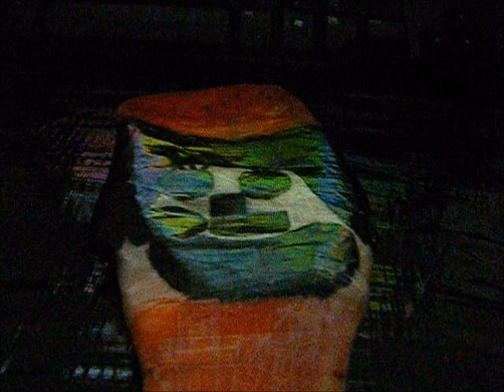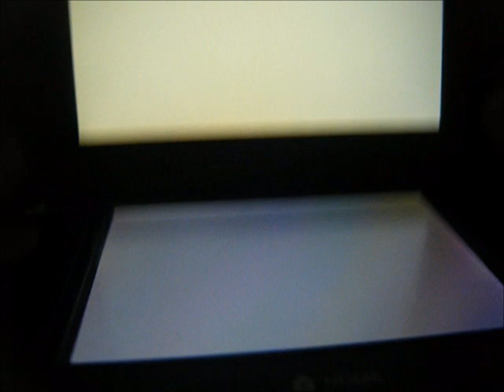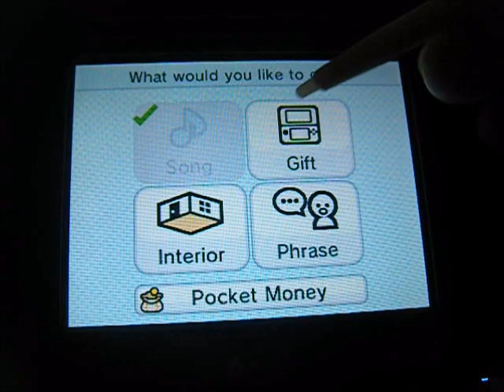Tomodachi Life Episode 18 Part 1 (TALKING ABOUT MY PROBLEM)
Alright Everyone Here Is Episode 18 Of Tomodachi Life Hope You All Like It

oh and p.s. sorry that if the thumbnail is different youtube is acting glitchy but mine was ok when i uploaded it but when the camera lady was about to watch the video it was different so your going to get use to it if they get it fixed and sorry again everyone :(

Enjoy :D